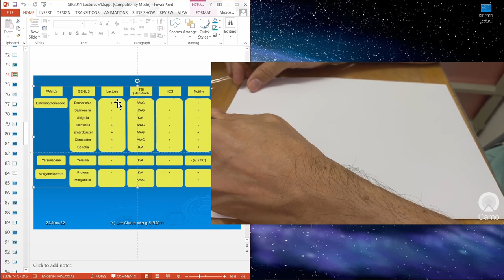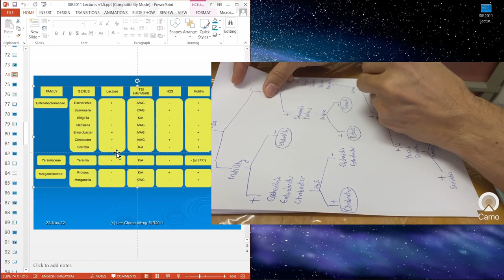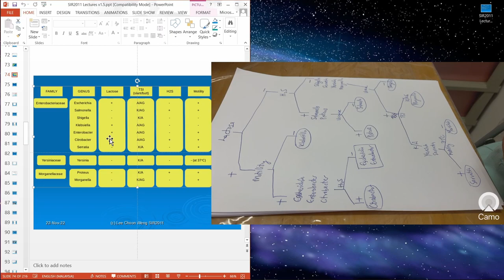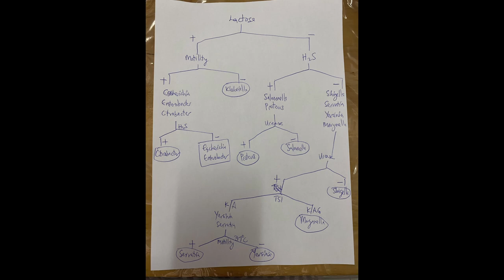SIR2011: How to draw a dichotomous key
Here you will learn how to draw a dichotomous key to separate several bacterial genera based on the five biochemical tests in the table provided.